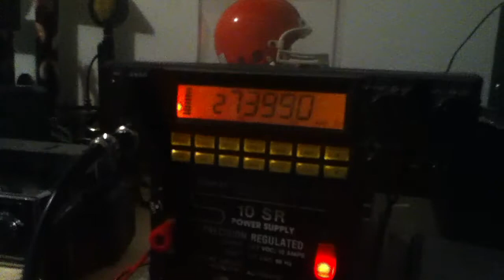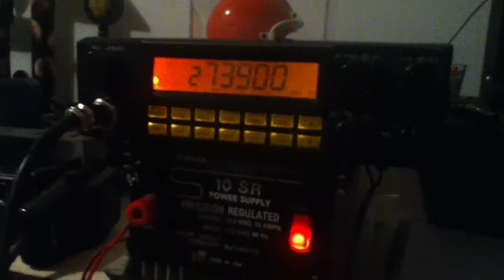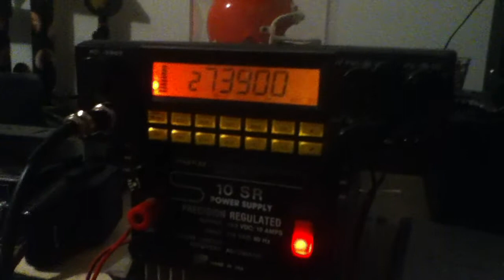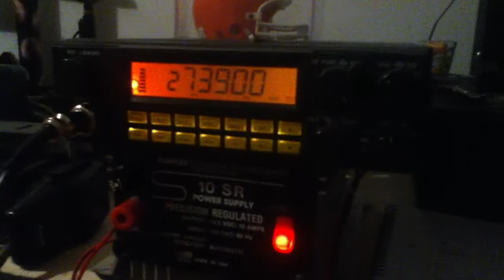british columbia to southern illinois 27.385 on 2-13-13 - unit 412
2-13-13 unit 412 southern illinois to british columbia canada nice late evening dx.
lots of strange conditons after 6pm central. bc usually comes in during the mid morning
or early afternoon..